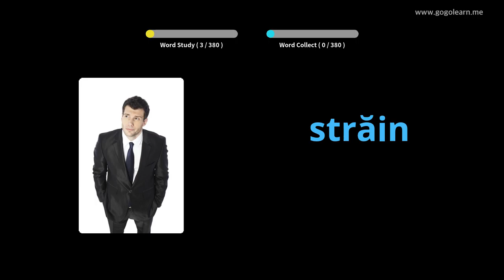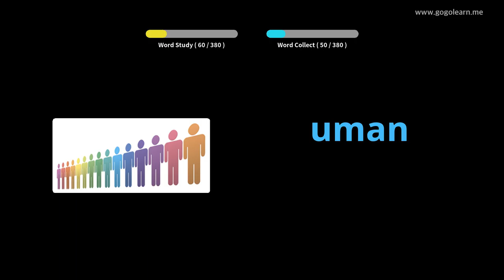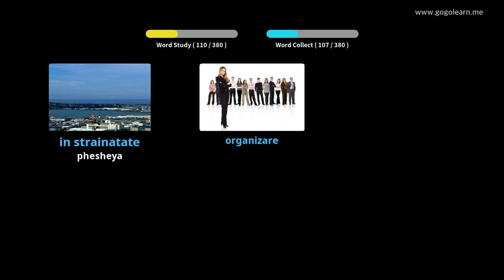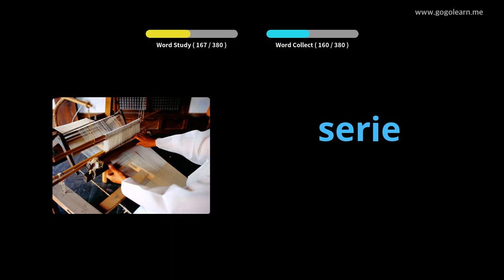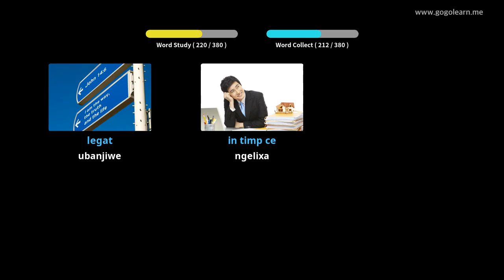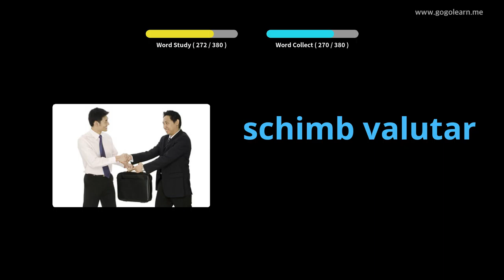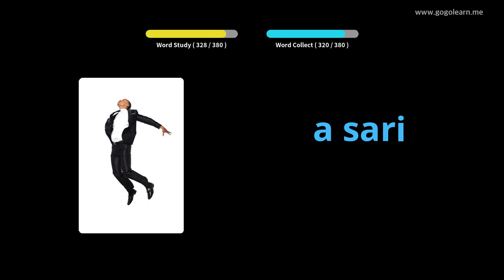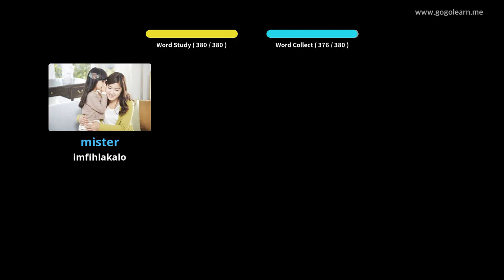IsiRomania Vocabulary Sekondari 2 | Golearn